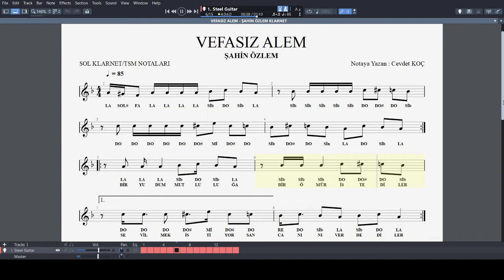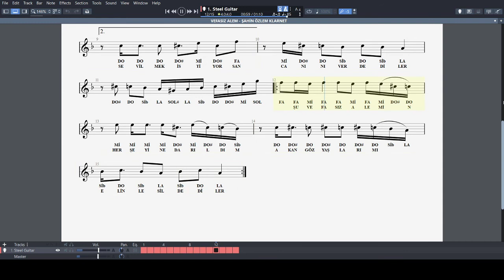VEFASIZ ALEM - ŞAHİN ÖZLEM NOTA